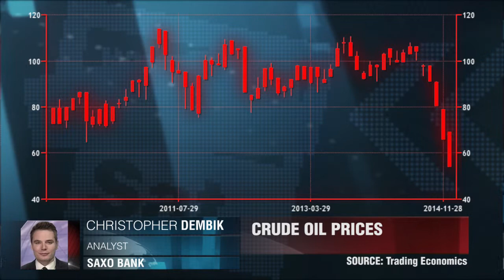Russland in Mittelpunkt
Die griechischen Wahlen verblassen auf dem Hintergrund der russischen Sorgen. Christopher Dembik, Saxo Bank